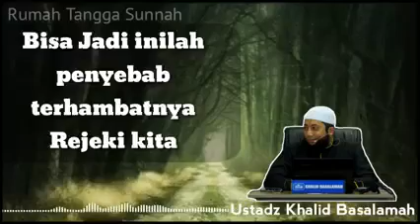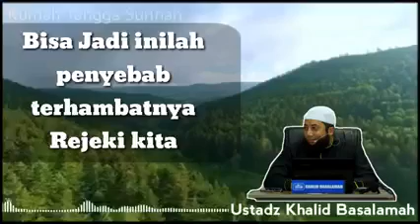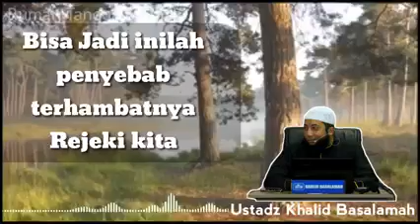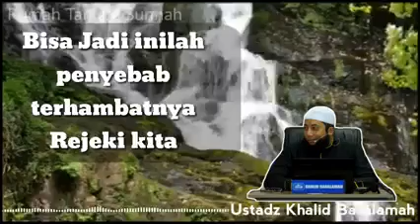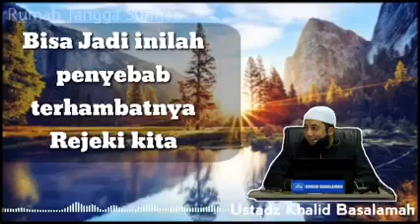Penyebab Rezeki Kita Terlambat Datang | Ustadz Khalid Basalamah